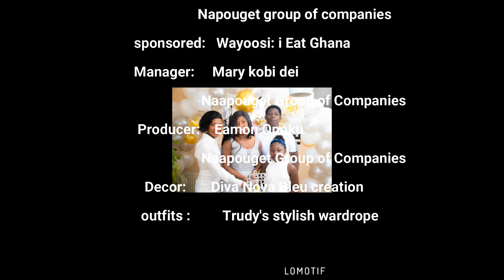Happy birthday Trudy